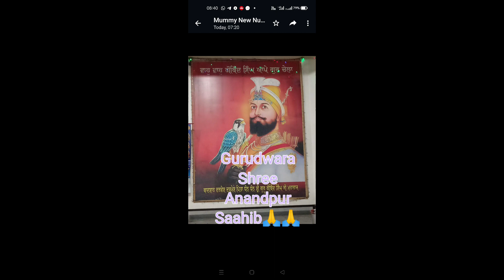Prasada 🌹Gurudwara Shree Anandpur Saahib 🙏🙏